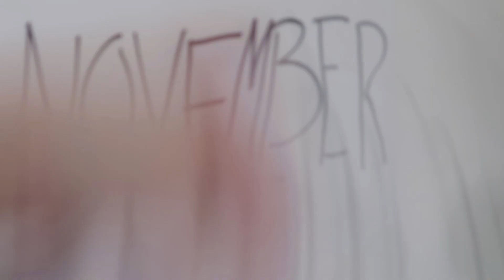November 1st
November is such an under appreciated month, I felt like it deserved its moment to shine